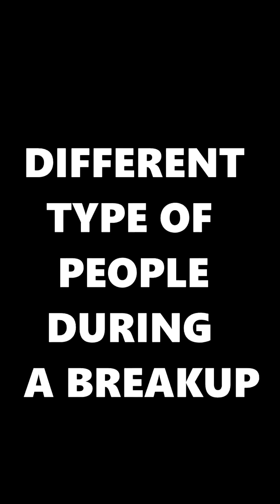DIFFERENT TYPE OF PEOPLE DURING BREAKUPS 💔